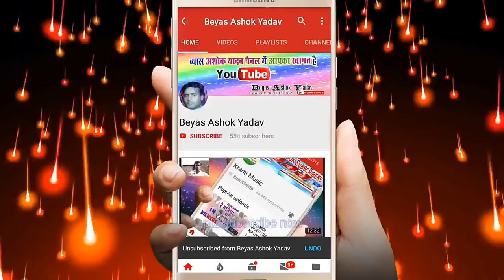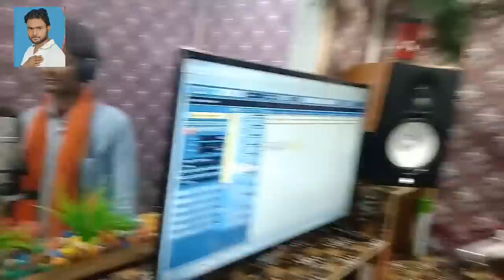इस गायक ने जीवन में पहली बार ऐसा गाना गाया है लड़की के साथ में इस वीडियो को जरूर देखिए-Ranjan Rai